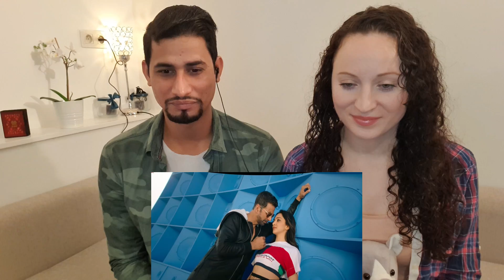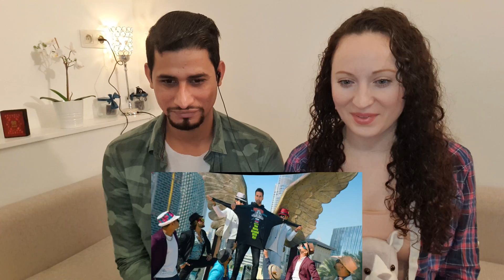Burjkhalifa | Laxmmi bomb song reaction | Akshay Kumar | Kaira Advani | Nikhita Gandhi | Shashi-DJ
Akshay is full of entertainment with Kaira Advani. We love akshay's dancing and chemistry with beautiful Kaira Advani.
We hope you guys enjoyed with us. Thank you

Please don't go out of your way to or hate on anyone I talk about in my videos, this channel is to entertain people and I usually focus on joking about what the people are doing not the individual themselves, please don't go spreading hate it's all about my thought